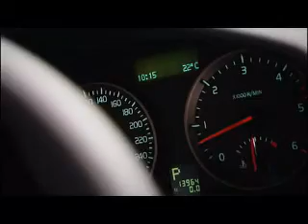Volvo C30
Découvrez la Volvo C30 dans cette vidéo de présentation.